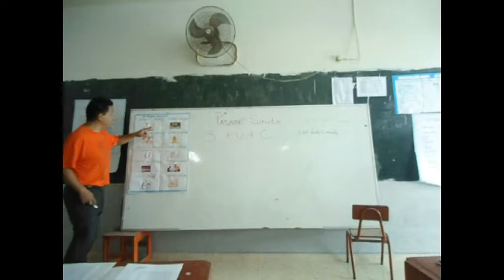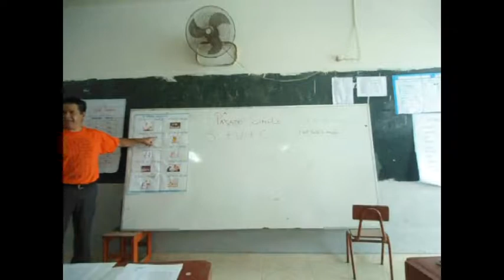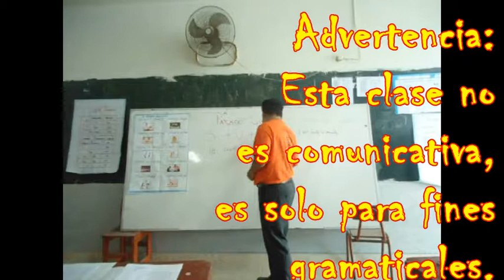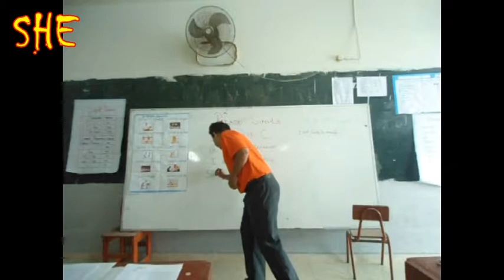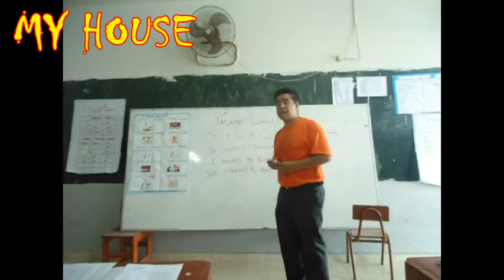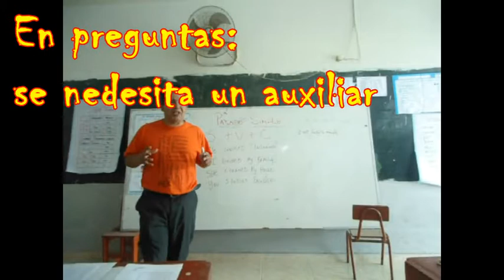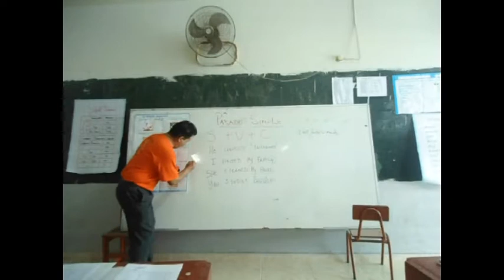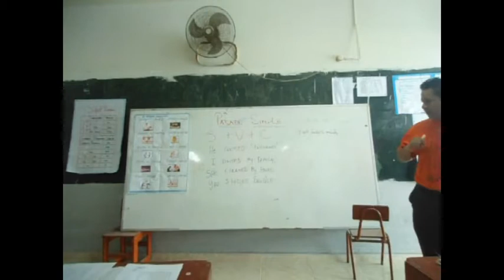INGLÉS FÁCIL EN 10 MINUTOS , PASADO SIMPLE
Esta no es una clase comunicativa , es para aprender estructuras gramaticales de la forma más rápida y poder entender mejor el idioma ingles. Fue desarrollada de forma rápida para los alumnos del colegio Jorge Chávez de Comas, ya que habían salido desaprobados en el curso, ellos me pidieron colgar este video para que en sus vacaciones se puedan capacitar.